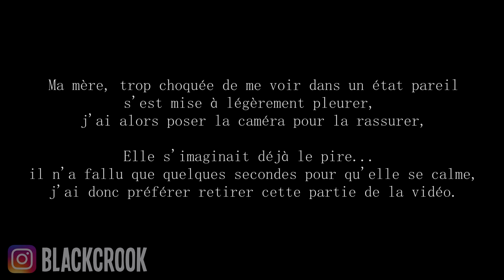J'ai pris chère.. (et c'est pas un prank)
Maman j'ai perdu une dent.. aujourd'hui je vous explique ce qui m'est arriver pour que mon visage se retrouve dans cet état, ceci n'est pas un prank ! C'est réel ! Ma mère était clairement choquée..

137 138 abonné(e)s